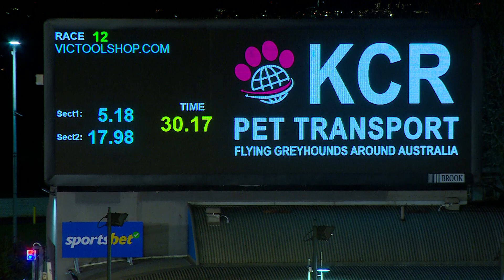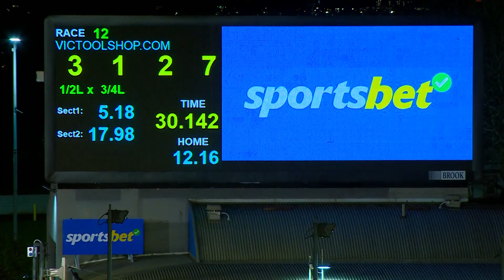MEA SAT 22 JUL 23 R12